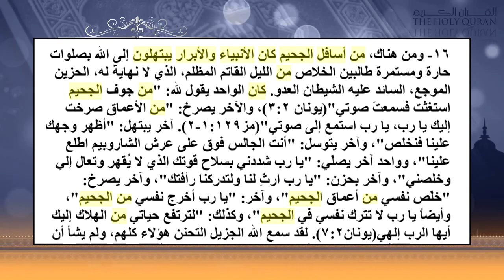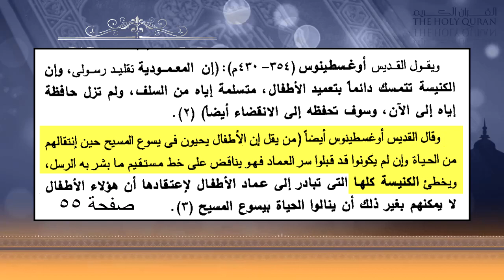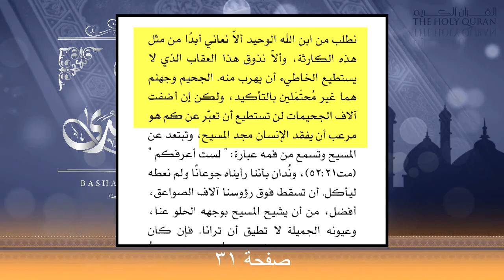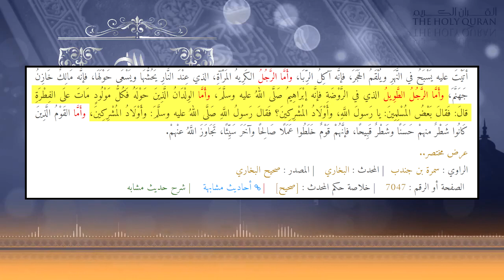أطفال الجحيم | الجزء الثاني | فوزية العثماني